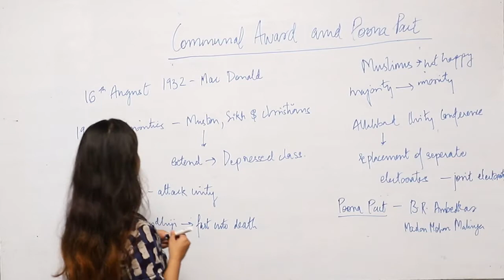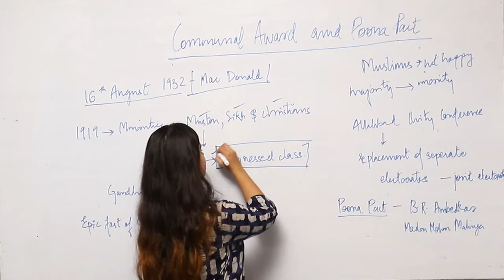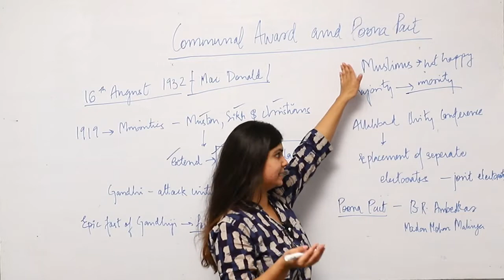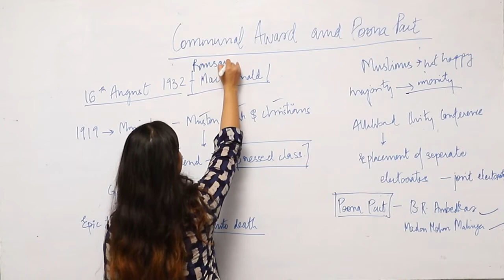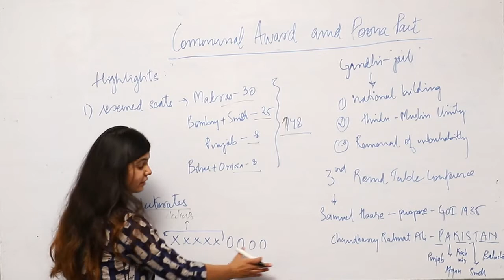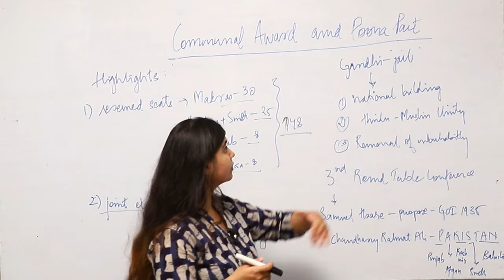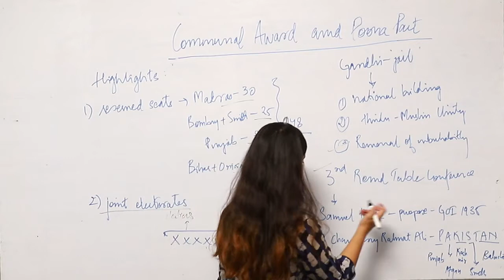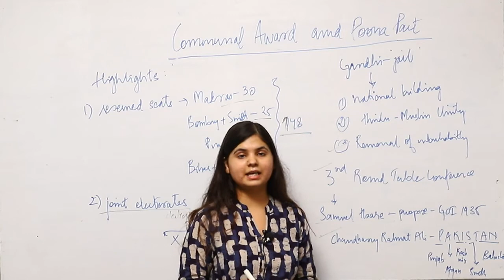MODERN HISTORY OF INDIA | COMMUNAL AWARD AND POONA PACT | MODERN HISTORY BY AMRITA MA'AM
hey learners, in this lecture we will learn the modern history of India, the topic is  COMMUNAL AWARD AND POONA PACT.we will be covering all the aspects related to competitive exams of modern history. we start with the arrival of the British and we will learn how they established their roots in India which lead to colonization of India.
we will be covering modern history in-depth.so

                    -SUPPORT US-

                        “vita trainers”

the modern history of india
Indian history
the modern history of India in hindi
the modern history of India UPSC
the complete modern history of India in Hindi
crash course modern history of india
summary of modern Indian history
history of India in Hindi
dandi march
civil disobedience movement
namak satyagraha